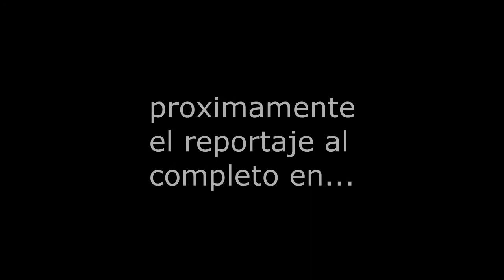Trailer capitulo 3 Ultima Frontera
Un pequeño adelato de lo que sera el capitulo 3 de nuestros reportajes. No os perdais el capitulo entero cuando lo publiquemos en nuestra web.

tambien en Facebook (buscar tal cual esta escrito):  E.I.P :: Ultima Frontera ::